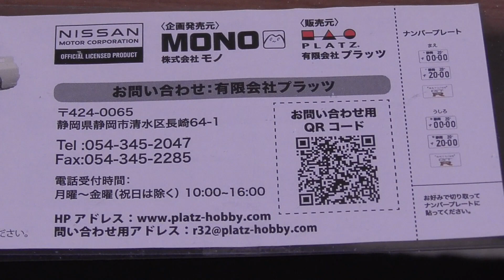【ガチャガチャ】1/64 SKYLINE GT-R R32 NISSAN COLLECTION MONO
1回500円で全5種類です。
1回500円と高額だったので1回しかまわしませんでした。

組み立て済みでしたがドアミラーは取り付けが必要です。小さいのでピンセット必須です。
ヘッドライトやテールランプは苦手な水転写シールです。とりあえずヘッドライトのみ貼りました。
ボンネットは開閉可能です。

1回500円と価格が上がりましたがクオリティーは・・・・です。台座がついた分価格が上がったのかな・・・